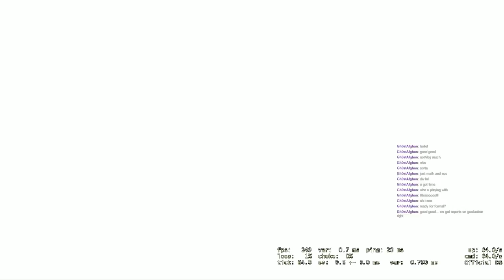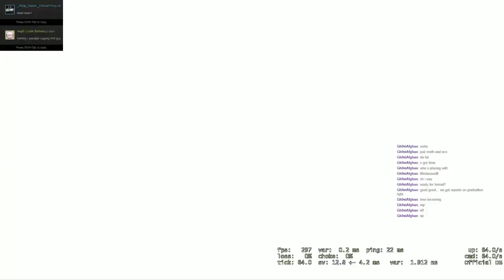CS:GO #18 de_dust2 05/09/2015